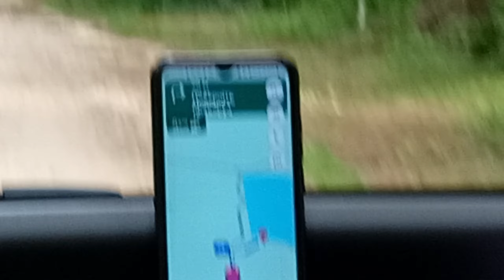ВЛОГ Їдемо На Озеро У Польщі